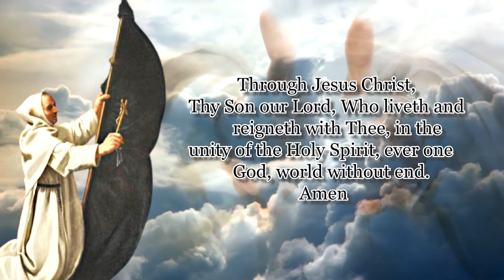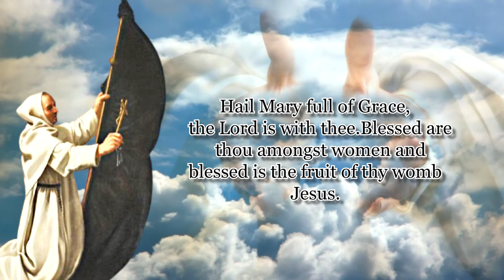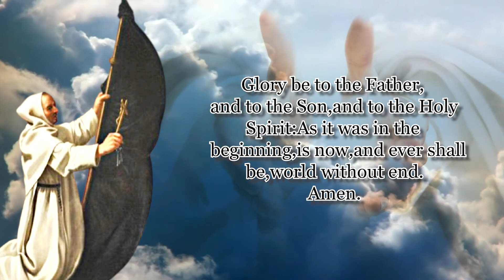ST. RAYMOND OF PENAFORT NOVENA | DAY 8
Patron Saint of Canonists

 O God, You Who chose blessed Raymond to be a renowned minister of the sacrament of Penance, and miraculously brought him through the waves of the sea, grant that by his intercession we may produce good results from our penitence and reach the heaven of eternal salvation.
Through Jesus Christ, Thy Son our Lord, Who liveth and reigneth with Thee, in the unity of the Holy Spirit, ever one God, world without end. Amen
Saint Raymond of Penafort, pray for us.
Say 1: Our Father…
Say 1: Hail Mary…
Say 1: Glory Be…